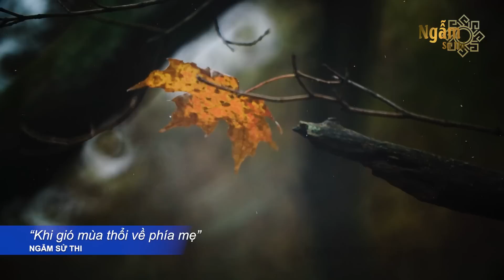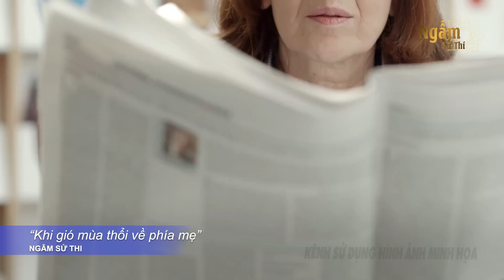VỀ GIÀ Ở Với Chồng Là DẠI | Ngẫm Sử Thi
Kính chào quý vị đến đến với Ngẫm Sử Thi
Câu chuyện hôm nay của chúng ta: VỀ GIÀ Ở Với Chồng Là DẠI | Ngẫm Sử Thi
Nội dung chương trình mong muốn mang đến những kiến thức hữu ích giúp người Việt phát triển, mang những kiến thức hay áp dụng ngay vào đời sống hàng ngày về đạo đức con người, kiếp nhân sinh, kỹ năng sống đẹp, giúp ích cho đời. Giúp các bạn có cuộc sống giàu có, hạnh phúc và thành công hơn.
- Bản quyền hình ảnh họa thuộc: storyblocks.com và elements.envato.com